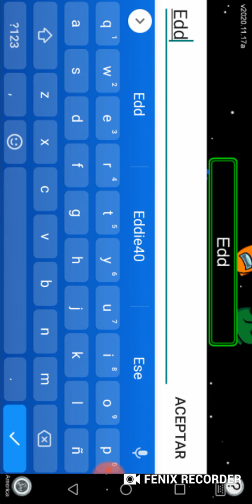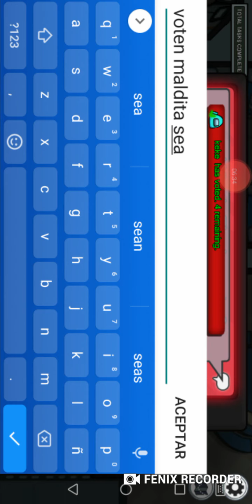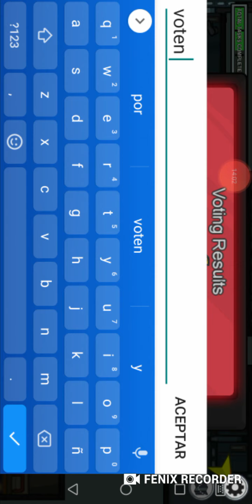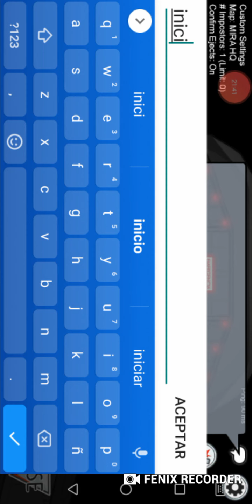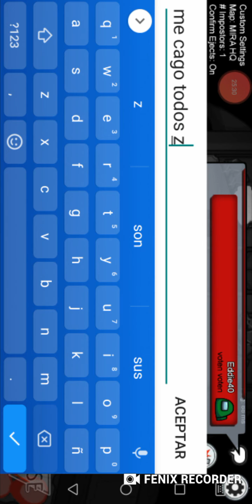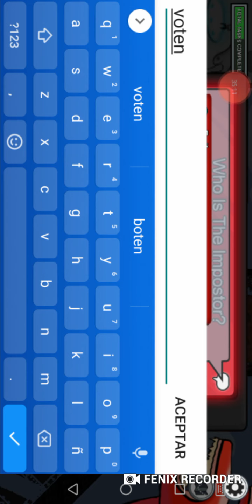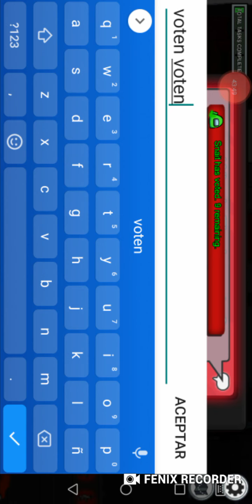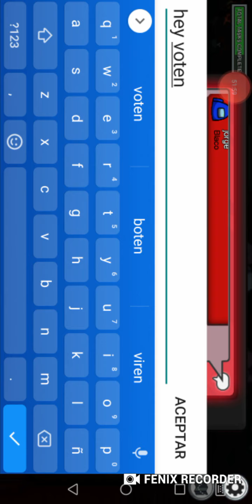Mapa Hora 0 todo modificado en MOD Among US